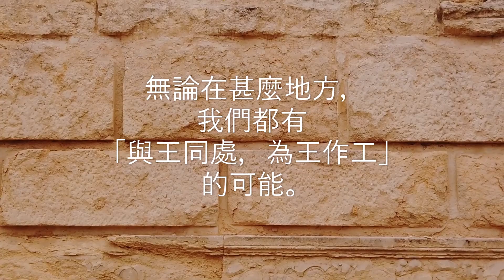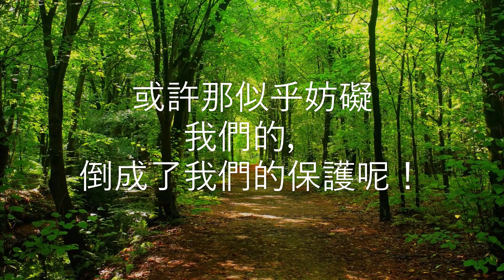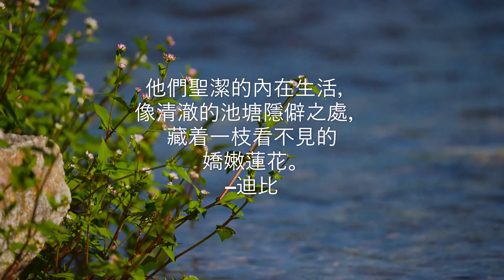荒漠甘泉 11月12日 Video Book Mrs Charles Cowman荒漠甘泉 11月12日 Video Book Mrs Charles Cowman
『這些人都是窑匠，是住在田園和籬笆中間的，在那裡他們與王同處，

  為王作工。』（代上四23，直譯）

        無論在甚麼地方，我們都有「與王同處，為王作工」的可能。也許是在一個非常不順遂的地方；也許是在一個粗俗的鄉野，一個看不見有王與我們同處的地方；也許是在各種籬笆中間，障礙下面，也許我們的手還須拿著各種陶器，天天過著窑匠的生活。不論在甚麼地方，那安放我們「在那裡」的王，必來與我們同處；如果祂以為籬笆是不需要的話，祂必定會立刻把它們拆去的。或許那似乎妨礙我們的，倒成了我們的保護呢！至於那放在我們手中的陶器，正是王看為最適於我們「為王作工」的。──海弗格爾（Frances Ridley Havergal）

        彩色的落日、嵌星的天空、美麗的高山、明淨的洋海、芳香的樹木、鮮艷的花草──它們雖然美麗，還及不到一個在樸實生活上用愛心、眼淚事奉主的信徒一半美麗。－－費勃爾（Faber）

        最聖潔的靈魂，往往在於那些聲名不顯赫的人物身上，他們聖潔的內在生活，像清澈的池塘隱僻之處，藏着一枝看不見的嬌嫩蓮花。━迪比

 “親愛的，回到你的園地，

回去，直到夜幕深垂，

去收拾水仙，修理葡萄

直到主把你喚歸。”

“回去盡力整好你的園地，

作工的絕不會只有你一人，

也許和你相鄰的那位園丁，

看見之後，也會仿效你的辛勤。”